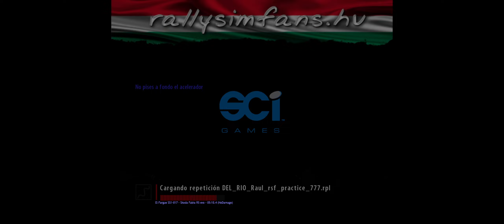RBR - El Fargue SS1 (blender addon) - WIP - by Trasky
ENG]
Fictitious rally track on real location in El Fargue, Granada, Spain.
Blender adaptation of a project started with BTB.
Tested and fixed with the support of the Spanish community RBR Track Builders Spain and the Hungarian plugin team for Richard Burns Rally.

Available in RSF and RBRCz plugins.
Not available for rbrpro.

If you want to support me and value my work you can buy me a beer:

[ESP]
Tramo ficticio de rally sobre localización real en El Fargue, Granada, España.
Adaptación a Blender de un proyecto iniciado con BTB.
Testado y corregido con el apoyo de la comunidad española RBR Track Builders Spain y el equipo del plugin húngaro para Richard Burns Rally.

Disponible en plugin RSF y RBRCz.
No disponible para rbrpro.